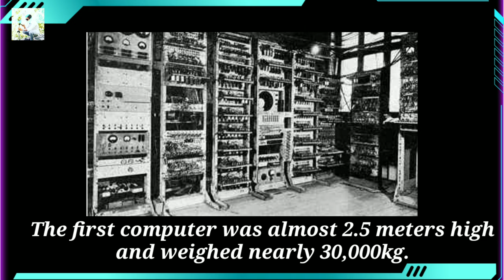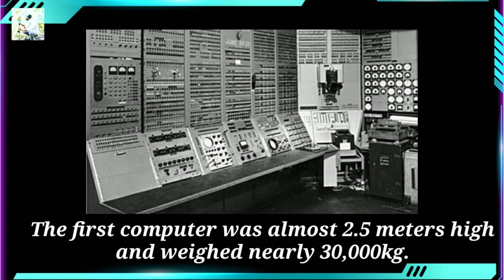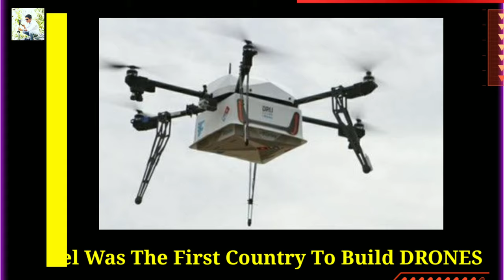Facts That You Don't Know!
Dosto Aajki Apni Is Video Mein Maine Aapse Baat Ki Hai Kuch Amazing Facts Ke Baarein Mein Jo Ki Aapko Jaanne Bahut Hi Jaruri Hain.
Mujhe Umeed Hai Ki Aapko Meri Ye Video Pasand Aayi Hogi..

CREATED BY— SHUBHAM BISHT
EDITED BY    — SHUBHAM BISHT
THUMBNAIL / MUSIC COMPOSED — SHUBHAM BISHT

                         KEEP SUPPORTING :)
* tech hightech

                  My Real Accounts—

Don't forget to leave a Like on this video...If you did.
Shubham Bisht ;)

facts that you should know
facts
tech facts
facts about tech
technological facts
facts that we should know
facts imp
imp facts
important facts
facts important
important facts about tech
tech ke facts
tech ke baare me facts
facts of technology
techonologies facts
facts 2019
2019 facts
facts about tech
tech about facts
facts in hindi
hindi me facts
fact hindi me
facts hindi mein
facts4u
facts tech
factstechz
new facts
amazing facts
mind blowing facts
facts bawaal
bawaal
facts dhamaka
facts kamaal
facts you dont know
facts
latest facts
facts of life
edutok
edutoklifefacts
edutoklifetips
lifehacks
daily hacks
hacks
hack
HACK
Hack
Hacks
HACKS
Cool facts
awesome facts
mind blowing fact
factech
facttech
daily fact
daily facts
mazedaar facts
majedar facts
fact about humans
fact about human
fact about human beings
insani facts
इंसानी facts
facts हिंदी में
facts about viruses
viruses
computers
fact about computers
computer facts
unbelievable facts
universal facts
universal fact
true facts
truth facts
world's facts